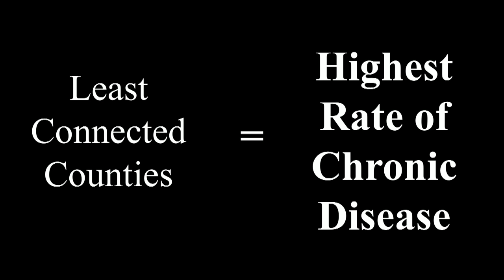Why I Fight To Close The Digital Divide? | Mignon Clyburn | TEDxCollegePark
Commissioner Clyburn who served on the Federal Communications Commission connects personal stories from two generations ago to deliver a passionate argument on why access to the internet is not just a privilege but a fundamental human right.  Commissioner Mignon L. Clyburn is currently serving her second term at the Federal Communications Commission (FCC). Following her appointment, Clyburn also served as first Acting Chairwoman of the FCC. Commissioner Clyburn has been committed to closing the “digital divide.” Specifically, she has lead the developments for Lifeline Modernization, which assists low income consumers defray the cost of broadband service, championed for diversity of media ownership, initiated Inmate Calling Services reforms, and fought to preserve a free and open internet. This talk was given at a TEDx event using the TED conference format but independently organized by a local community.